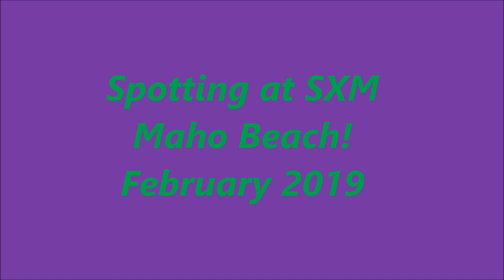Spotting at Sint Maarten Princess Juliana Airport (Feb 2019)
Spotting video from the famous MAHO BEACH at the island of Sint Maarten. Compilation of different aircraft and some performances occurring at the Sunset Bar.
Featuring quite a few Boeing 737s, Boeing 757, Airbus A330 and island hoppers. So sit back, turn up the volume and enjoy the video!